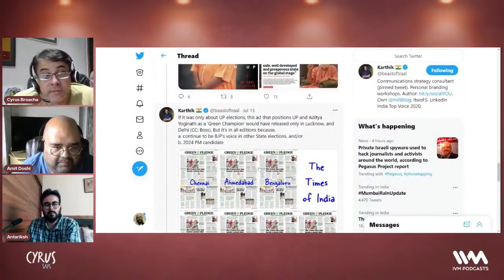(Reupload) Cyrus Says Ep. 737: Cock & Bull feat. Amit and Antariksh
Streamed on: 19th July 2021

About this episode:
On this episode, Cyrus is joined by Amit and Silverie (Antariksh) where they guess the meaning of the word 'bolllocky', going to Canada from India during these pandemic times, the confusing different travel rules to different cities and states in India, RT PCR test, the Sidhu-Amarinder Singh-Congress scene going on in Punjab right now, Congress leadership, the new 'How To Be A Tyrant' documentary series on Netflix, LeBron James in Space Jam 2, and tons more.

You can listen to this show and other awesome shows on the new and improved IVM Podcasts App on